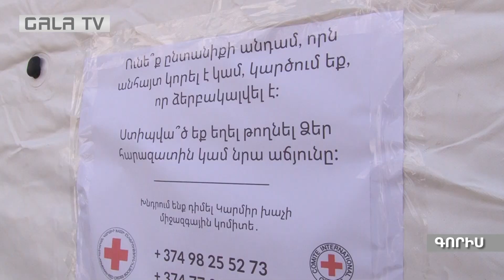Բռնի տեղահանված անձինք բավականին ծանր առողջական վիճակում են. առողջապահության նախարար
«Մեր թերապեւտները, մանկաբույժները իրականացնում են առաջնակի կոնսուլտացիա...Ցավոք սրտի, բռնի տեղահանված մեր հայրենակիցները գտնվում են բավական ծանր առողջական վիճակում:  10 ամիս շրջափակման մեջ, հիմնականում թերսնված, երկար ժամանակ խրոնիկ հիվանդությունների համար դեղեր չընդունած»,-այս մասին այսօր Գորիսում, լրագրողների հետ զրույցում նշեց ՀՀ առողջապահության նախարար Անահիտ Ավանեսյանը:
Քաղաքացիների առողջական վիճակի առաջնային գնահատումից հետո անհրաժեշտության դեպքում արցախցիները հոսպիտալացվում են` Գորիսի բժշկական կենտրոն:
Ավանեսյանը կարեւորեց, որ երբ քաղաքացիները տեղափոխվեն բնակության վայրեր, դիմեն պոլիկլինիկաների` դեղորայք եւ բուժօգնություն ստանալու համար:
Անդրադառնալով պայթյունից տուժած անձանց առողջական վիճակին, նախարարը նշեց, որ այս պահին կան ծայրահեղ ծանր վիճակում գտնվող անձինք:
«Ընդհանուր առմամբ 140-ից ավելի պացիենտներ տեղափոխվել էին  բժշկական կենտրոններ՝ այրվածքներով»,-ասաց Ավանեսյանը:
Առաջիկայում կմեկնարկեն նույնականացման աշխատանքները: